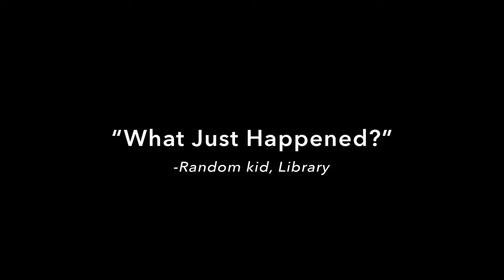Slacker-Teaser Trailer (Spoof-The Revenant Trailer)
Un-Color Graded.
Audio from The Revenant Trailer.